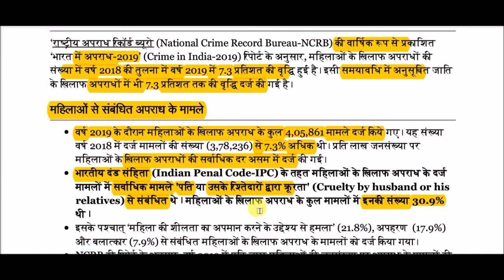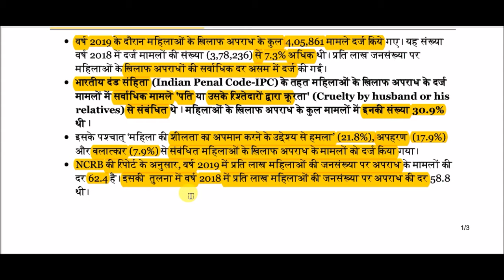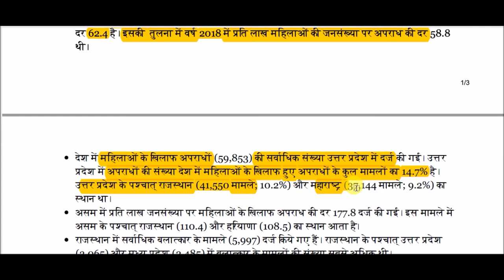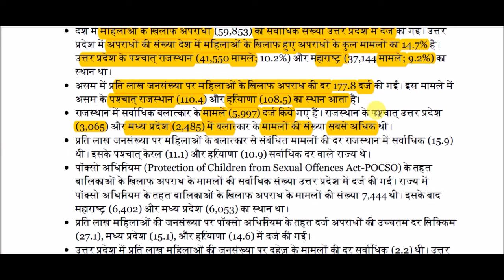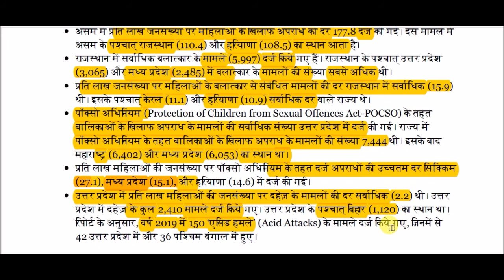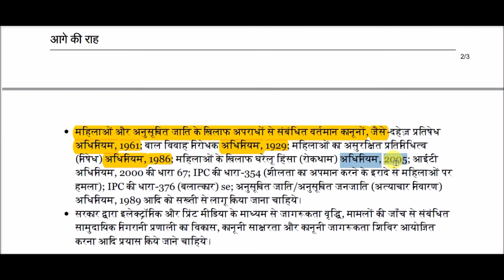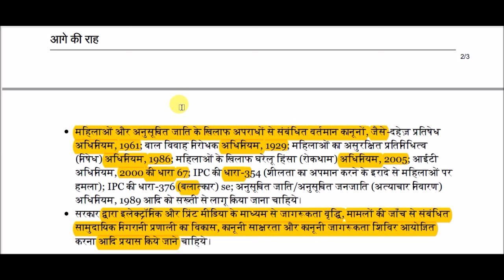महिलाओं के विरुद्ध अपराधों में वृद्धि-NCRB रिपोर्ट || Increase in crimes against women- NCRB report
Increase in crimes against women- NCRB report for All Competitive Exams like SSC, Railway, IB, Bank, UPSC, BPSC, MPSC, PCS, etc.